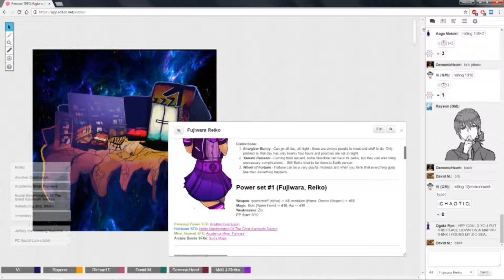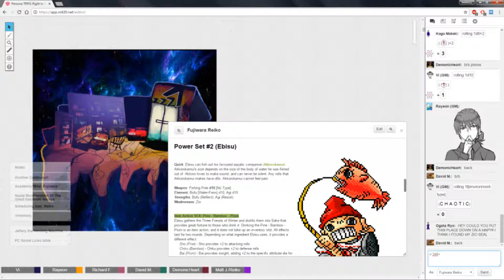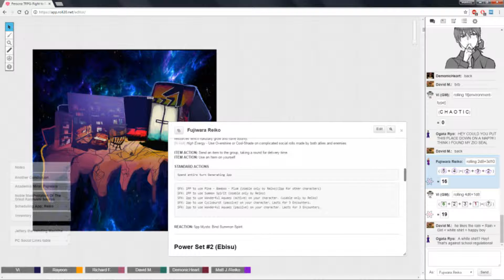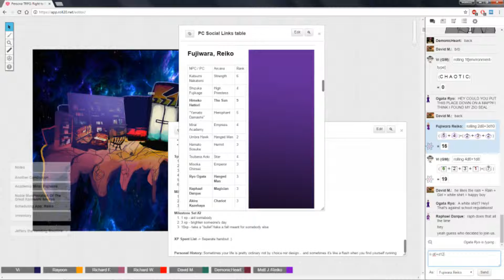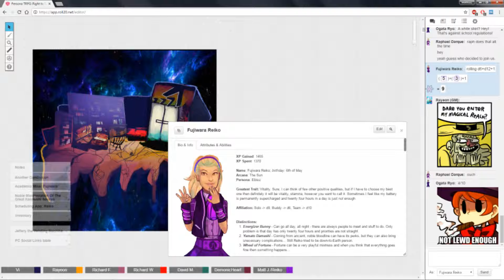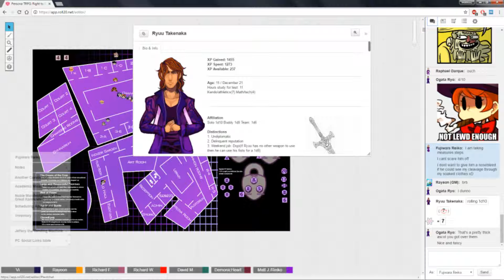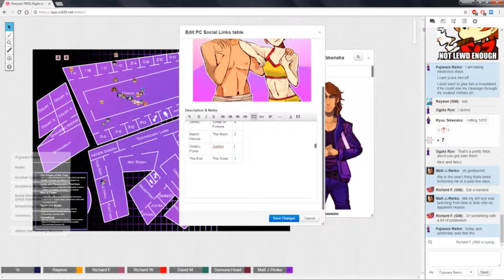★Persona TRPG - Right to Rule: Change, Awakened and Ritual - Part 4★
Some time has passed since our party managed to leave the Rift, a lot of things happened, a few of those I missed due to real life obligations, but in general we are back at Mirai Academy for more social stuff -- talks about change, political situation, Awakened beings and a blood test ritual... And probably something more. As always, sit back, relax and enjoy!